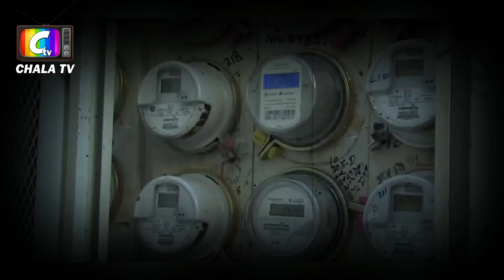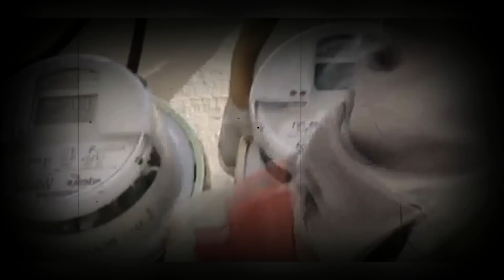Mira cuñado de Danilo Medina amasó una fortuna de mas de RD$13 mil millones!!!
La Procuraduría General de la República abrió formalmente una investigación penal en contra Maxy Montilla, hermano de la exprimera Dama, Cándida Montilla, por los contratos y actividades económicas con las Distribuidoras de Energía (EDES).

Como parte del proceso investigativo, el Ministerio Público, ha solicitado autorización judicial para el bloqueo de las cuentas bancarias de Montilla Sierra, e inmovilizar bienes para que no sean traspasados a terceros mientras se realizan las pesquisas.

En total, desde el 2013, a la fecha, el cuñado del expresidente Medina, vendió a la Empresa Distribuidora del Este (Edeeste), RD$2,600 millones; a Edenorte RD$5,700 millones y a Edesur: RD$5,033 millones, según explicó el propio beneficiado.